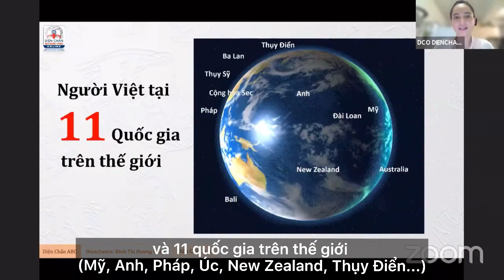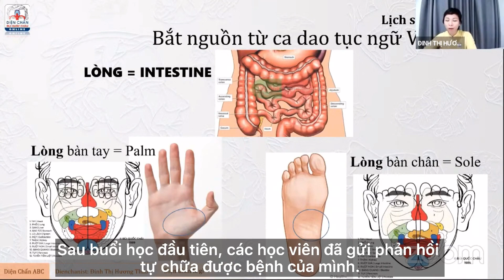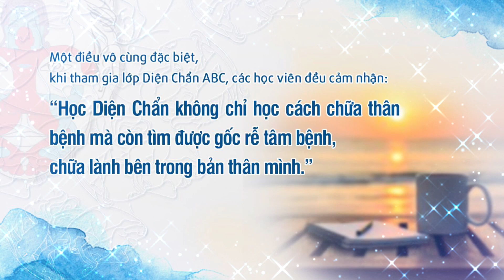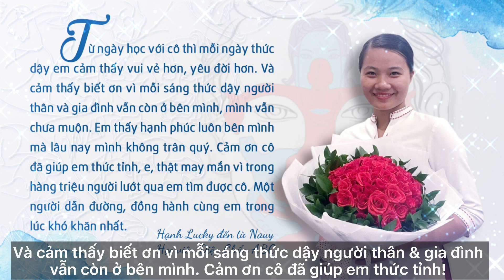Khoá học Diện Chẩn ABC- một chặng đường nhìn lại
🌞 Khóa Diện Chẩn ABC- Bí mật sức khỏe toàn diện mà ai cũng cần biết